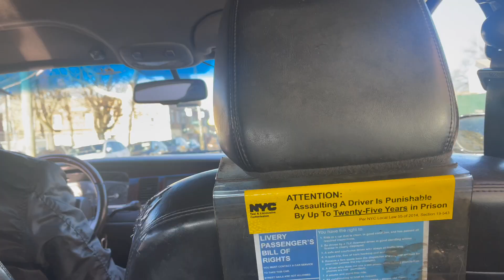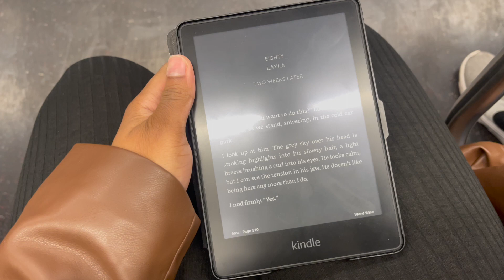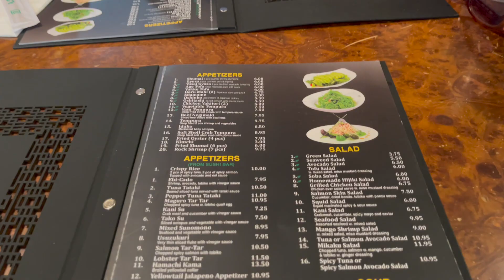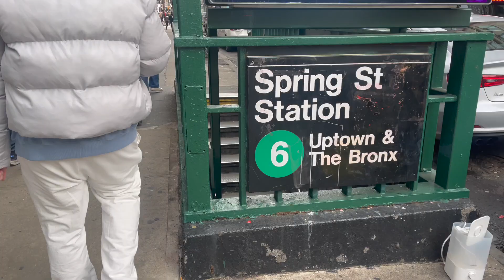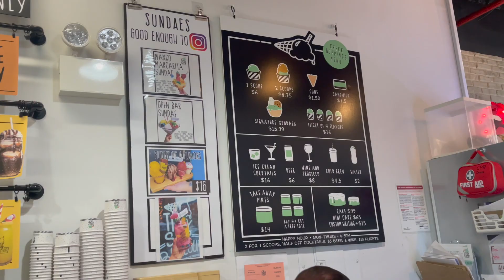spend the day with me in nyc | piercings, lunch, + movie date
§ Connect with KEANU